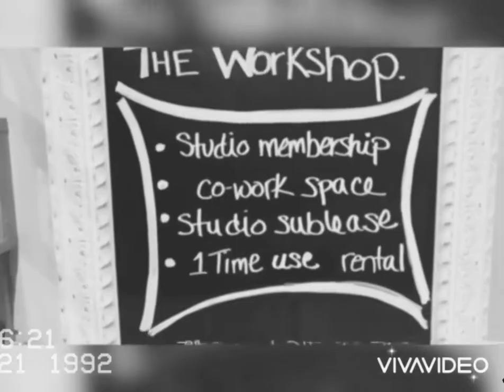Terry Gibbs Photography - Featuring Toni Davis @sassy314 (I do not own the rights to this music)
BTS photoshoot video